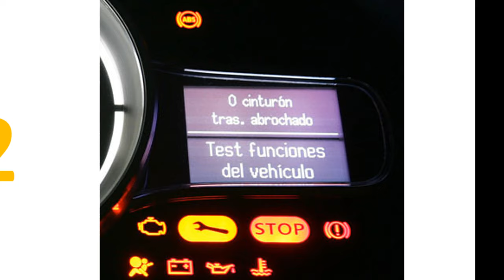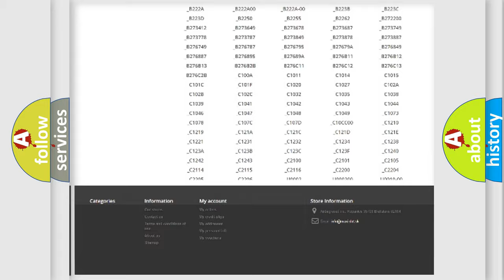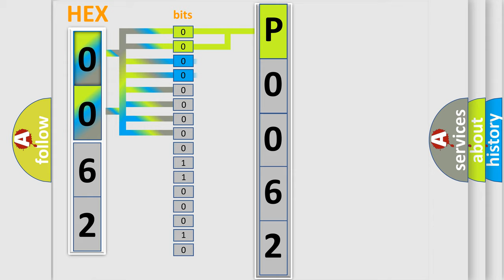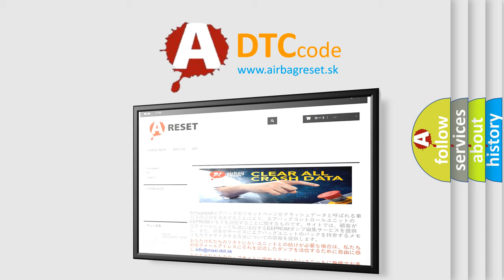DTC Dodge P0062 Short Explanation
Contents:
0:21 Basic DTC analysis according to OBD2 protocol standard.
1:48 Insight into programming
2:58 A diagnostically understandable description of the Diagnostic Trouble Code
3:05 Basic error definition

Make
Dodge
Code
P0062
Definition
PATS Receiver Module Signal Not Received
Description
Key on,  and the PATS Receiver Module Signal was not received
Cause
Refer to test procedures Section 419 of the Workshop Manual to determine why the Passive Antitheft System PATS Receiver Module Signal was not received